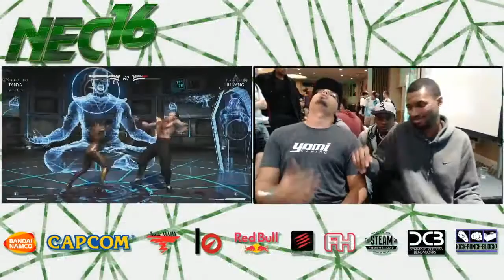Yomi.MIT vs. Yomi.Zyphox - Mortal Komabt NEC 16